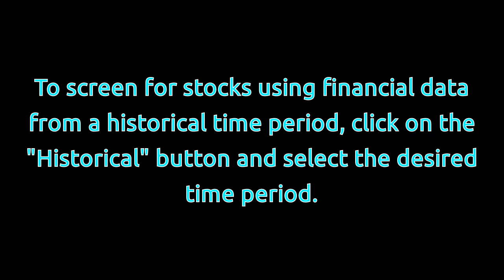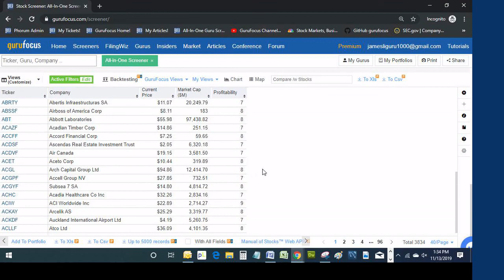GuruFocus All-In-One Screener: Historical Data Screening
This video shows how to screen for stocks using financial data as of a historical time period.